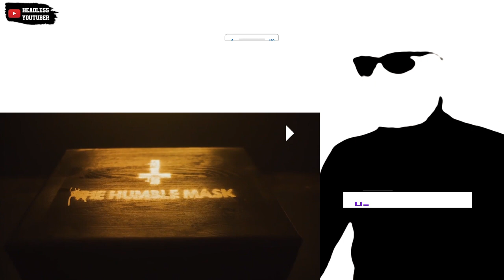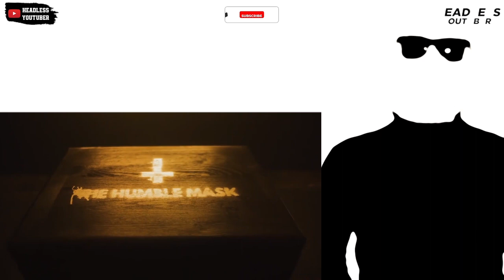Vawulence! Strongman throws shade on "The Intro" by Kwayku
Kwayku ft Strongman The Intro Official Video is out and it got bars for days. Strongman is throwing subliminal jab at someone.